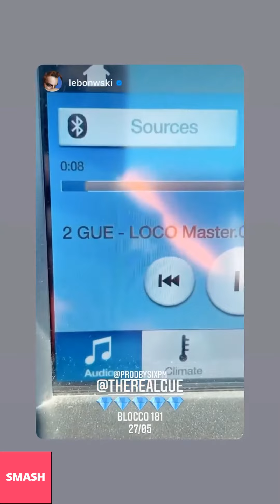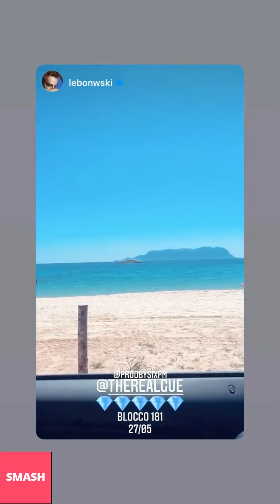GUÈ PEQUENO NUOVE INSTAGRAM STORIES!